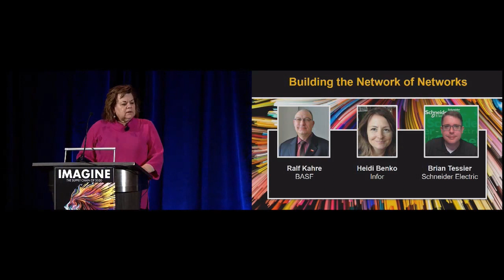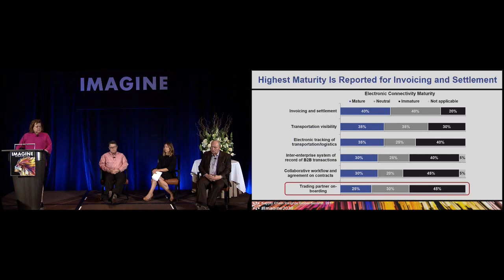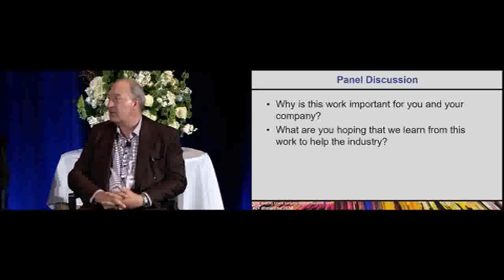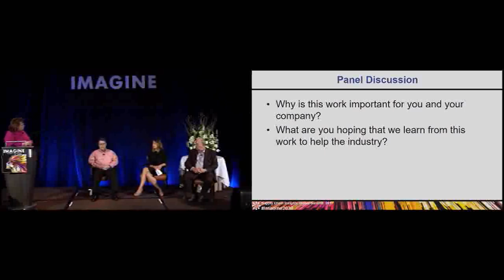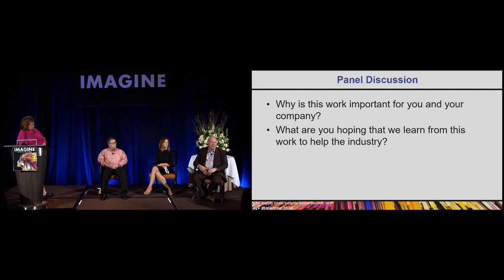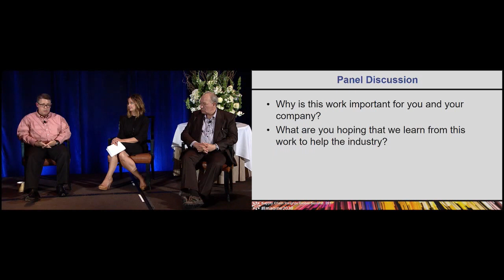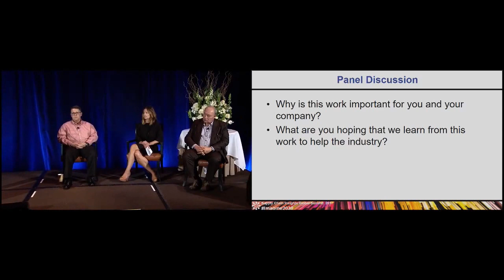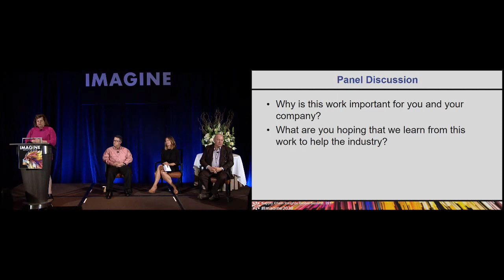Building the Network of Networks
Panel: Heidi Benko, Infor;  Ralf Kahre, BASF; Brian Tessier, Schneider Electric

A panel discussion to share insights from the work by the Network of Networks group on testing blockchain, cognitive computing, and the Internet of Things. In this session the group will share the results of recent testing and next steps to build the Network of Networks to drive interoperability across value networks.

Ralf Kahre, Senior Manager Business Process Networks at BASF
Brian Tessier, Vice President of Innovation - Global Supply Chain Transformation at Schneider Electric
Heidi Benko of Infor GT Nexus at the 2017 Supply Chain Insights Global Summit